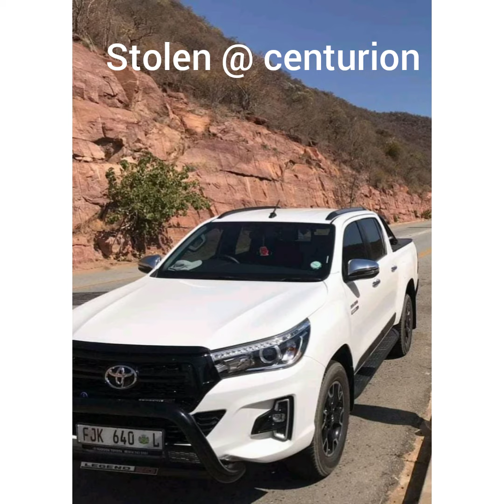Bakkie or SUV stolen in November & December 2021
please inform police , don't approach the suspects